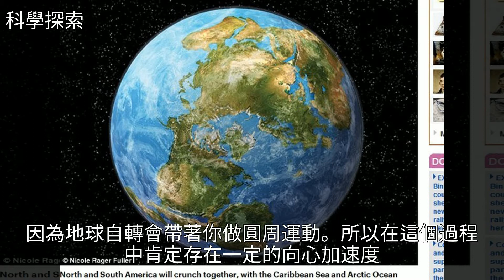在地球上怎樣才能感受到地球的自轉？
在地球上怎樣才能感受到地球的自轉？在地球上怎樣才能感受到地球的自轉？地球 物理 赤道 探索 科學